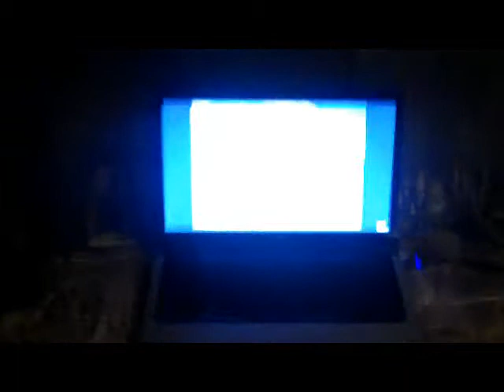TONY CLEANS HIS FILTHY ROOM !!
What will he unearth?